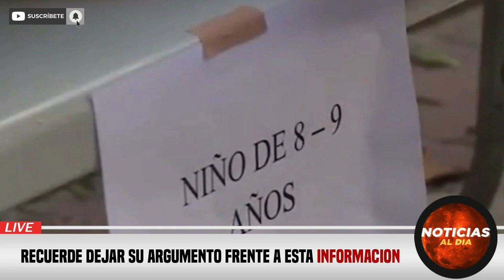RUSIA Y UCRANIA HOY NOTICIAS 27 DE DICIEMBRE 2022, ALERTA MAXIMA EN RUSIA ULTIMO MINUTO HOSTING HOY